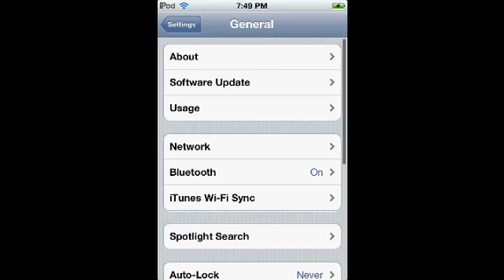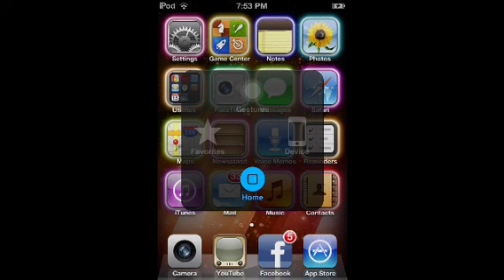How to fix your broken home button